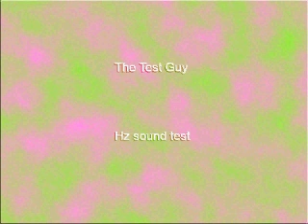796 Hz Sine Wave 60 sec